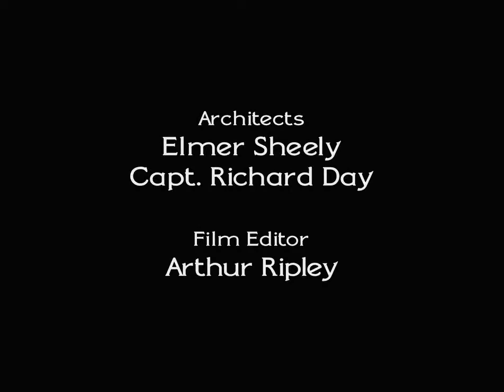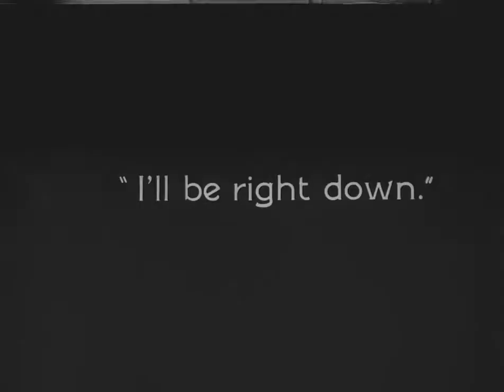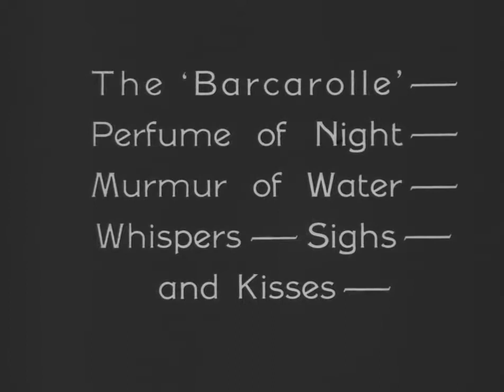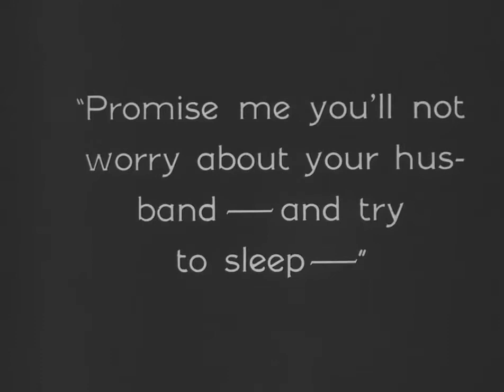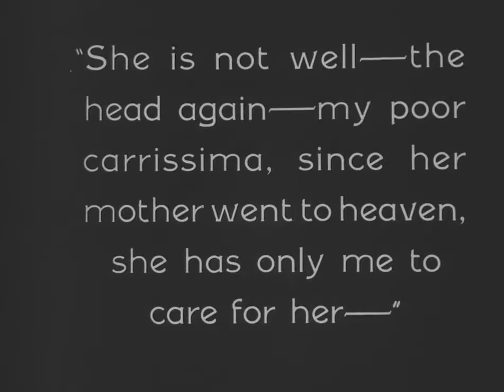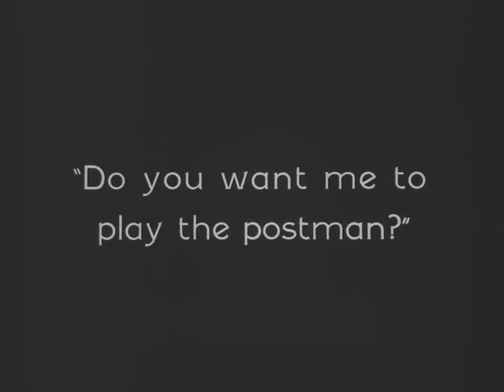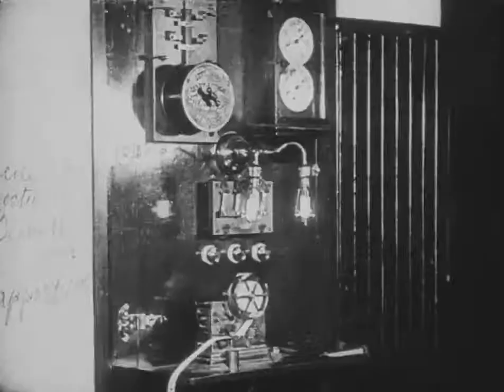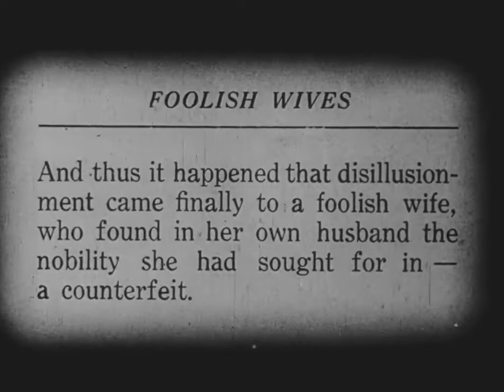"Foolish Wives" (1922): Remastered Silent Classic - The Scandalous Count Karamzin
Step into the scandalous world of Count Karamzin with this remastered version of 'Foolish Wives' (1922), a silent classic directed by Erich von Stroheim. Known for being one of the most expensive films of its time, 'Foolish Wives' offers a tantalizing glimpse into the lives of Monte Carlo's wealthy and deceitful elite. Join us as we explore this fascinating tale of seduction, deception, and greed.